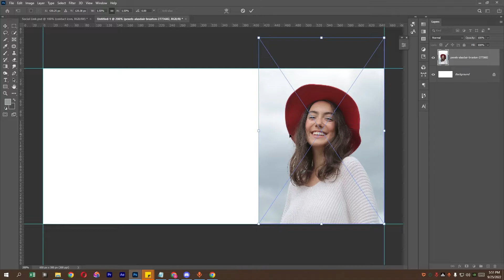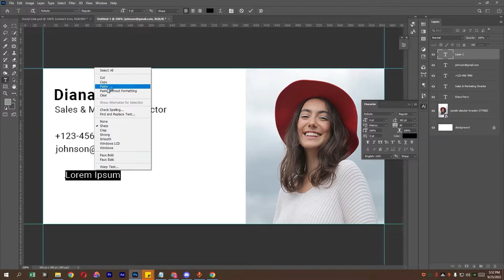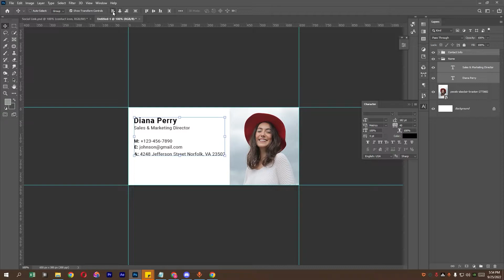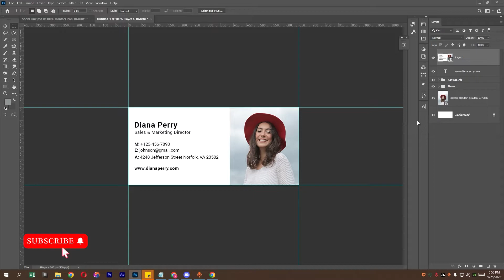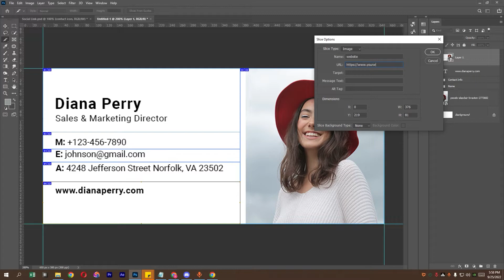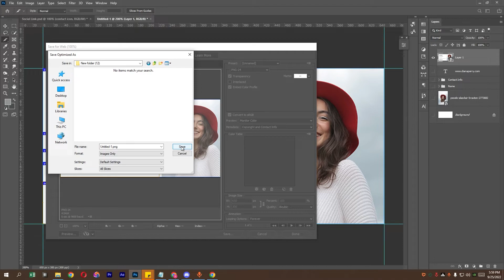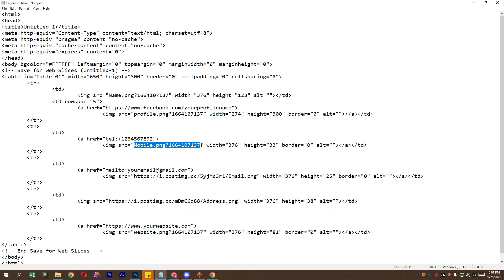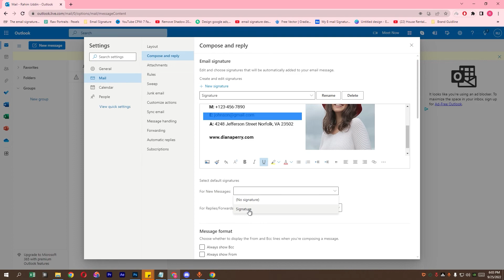Create a Professional Email Signature Outlook - Photoshop Tutorial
This is Create a Professional Email Signature Outlook - Photoshop Tutorial

In This Video I'm Going To Show You Create a Professional Email Signature Outlook - Photoshop Tutorial